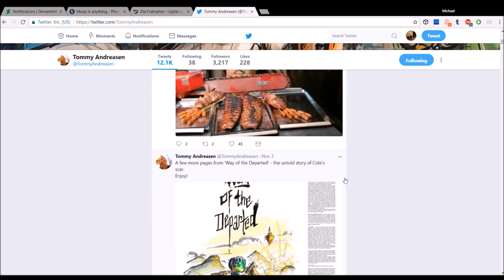"Way of the Departed" by Tommy Andreasen: Chapters 1 & 2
The creator of Ninjago created his fan fiction about how Cole got his scar in the first place.